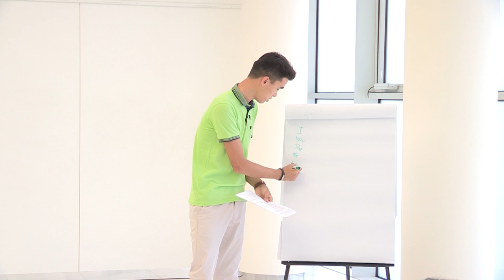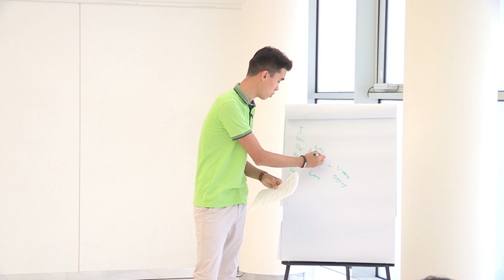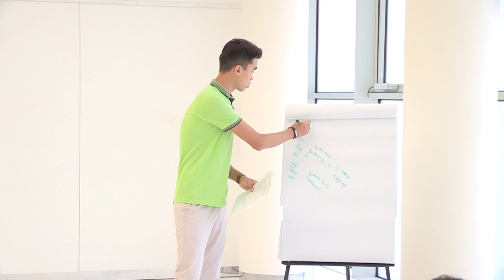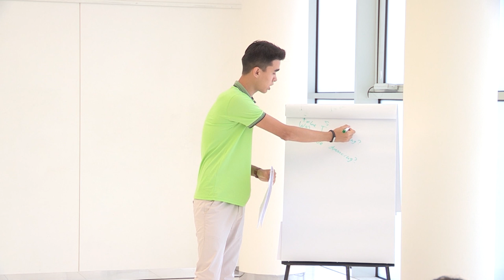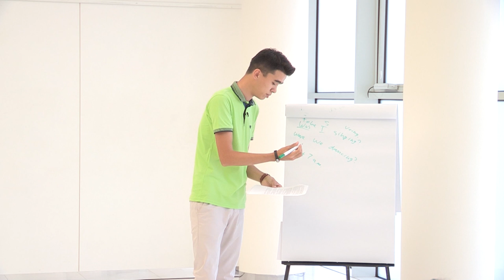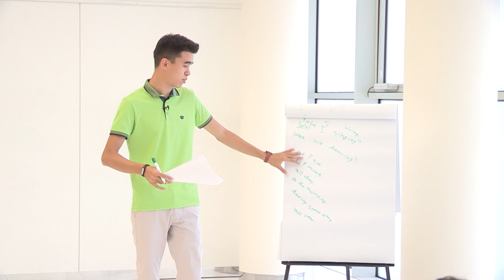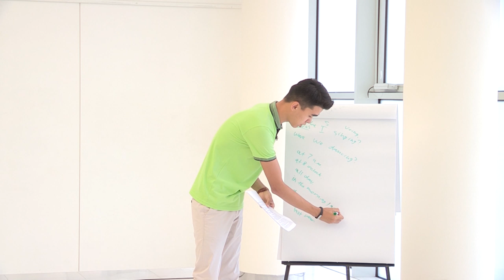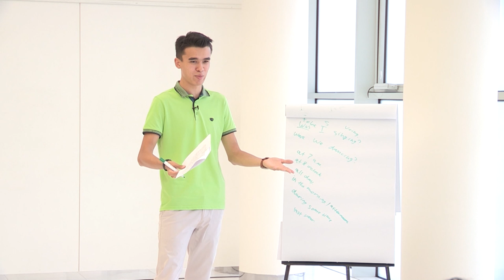Время Past Continuous на Английском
В сегоднешнем уроке из курса Английского мы поговорим о Времени Past Continuous.

Если вам понравилось, то оставляйте свои комментарии так как они очень важны для нас!

Грамматика английский | Грамматика английский язык | Грамматика английский бесплатно | Курсы разговорного английского | Английские времена | Времена в английском языке